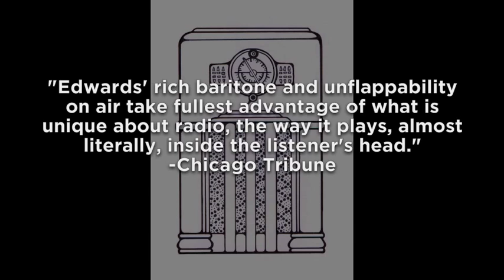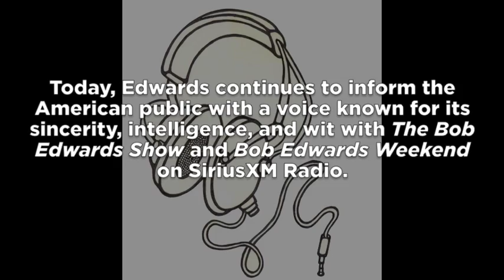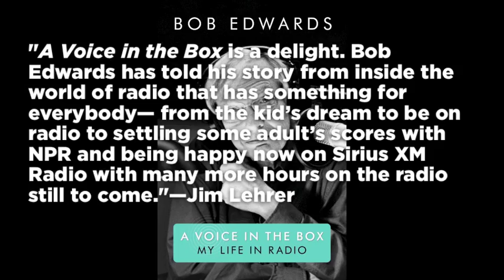'A Voice in the Box: My Life in Radio' by Bob Edwards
The host of The Bob Edwards Show and Bob Edwards Weekend on Sirius XM Radio, Bob Edwards became the first radio personality with a large national audience to take his chances in the new field of satellite radio. The programs' mix of long-form interviews and news documentaries has won many prestigious awards.

For thirty years, Louisville native Edwards was the voice of National Public Radio's daily newsmagazine programs, co-hosting All Things Considered before launching Morning Edition in 1979. These programs built NPR's national audience while also bringing Edwards to national prominence. In 2004, however, NPR announced that it would be finding a replacement for Edwards, inciting protests from tens of thousands of his fans and controversy among his listeners and fellow broadcasters. Today, Edwards continues to inform the American public with a voice known for its sincerity, intelligence, and wit.

In 'A Voice in the Box: My Life in Radio,' Edwards recounts his career as one of the most important figures in modern broadcasting. He describes his road to success on the radio waves, from his early days knocking on station doors during college and working for American Forces Korea Network to his work at NPR and induction into the National Radio Hall of Fame in 2004. Edwards tells the story of his exit from NPR and the launch of his new radio ventures on the XM Satellite Radio network. Throughout the book, his sharp observations about the people he interviewed and covered and the colleagues with whom he worked offer a window on forty years of American news and on the evolution of public journalism.

'A Voice in the Box' is an insider's account of the world of American media and a fascinating, personal narrative from one of the most iconic personalities in radio history.